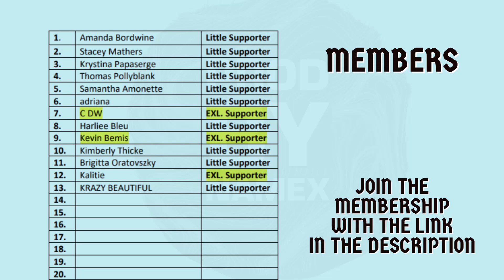Eminem - Beats n' Rhymes (feat. Dr. Dre & KXNG Crooked) | 2021 Remix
If you really Like my work and would like to support me, donate something to my PayPal and you'll be on the TOP DONATOR list in my next videos!

prod. by. BMBeats
Thumbnail by Namex
Mixing & Mastering by Namex
Directed by Namex

Things used in this video: My own Remix/Video

Editing Program: Adobe Premiere Pro 14.0

Clips: From Eminem, KXNG Crooked, Dr. Dre, Yoopi Boom, Rexxy & Myself

Give me your Feedback and name me some Music I should Remix!

GENERAL TAGS:

eminem
eminem 2021
eminem 2020
eminem 2019
eminem 2018
eminem 2017
eminem 2016
eminem 2015
eminem 2014
eminem 2013
eminem 2012
eminem 2011
eminem 2010
eminem 2009
eminem 2008
eminem 2007
eminem 2006
eminem 2005
eminem 2004
eminem 2003
eminem 2002
eminem 2001
eminem 2000

eminem diss
eminem disstrack

eminem zeus
eminem book of rhymes
eminem gnat

eminem popular
eminem songs album ranked
eminem album ranked
eminem ranked songs
eminem best album
eminem best ranked songs
eminem most listened songs
eminem most listened
eminem newest song
eminem newest songs
eminem last song
eminem latest song
eminem newest best song
eminem new songs
eminem popular songs
eminem popular albums
eminem popular best album
eminem newest song 2021
eminem newest song 2020
eminem newest album
eminem newest reaction

eminem reaction
eminem song reaction
eminem album reaction
eminem full album reaction
eminem new reaction
eminem single reaction
eminem full new album
eminem album full